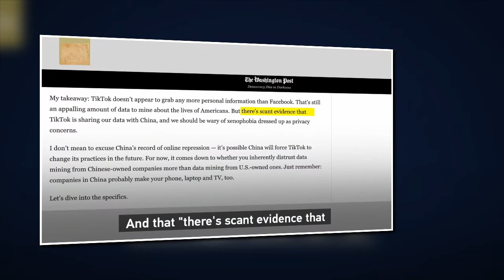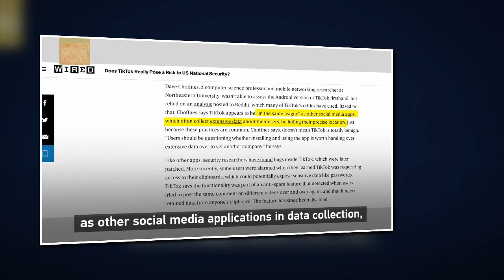Trump Vs Tiktok. No Idea Who's Right & Who's Wrong.